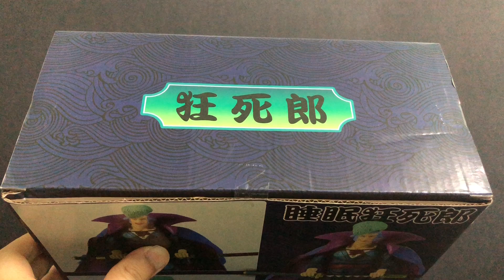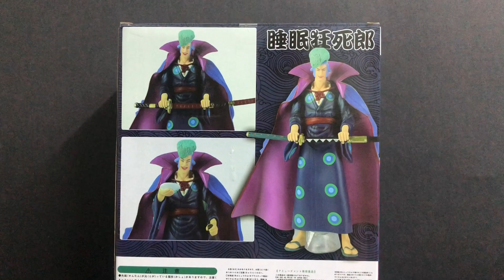Kyoshiro Figure ! Review One Piece, Penyelamat atau Pembelot?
Kyoshiro Review Bahasa Malay
Action Figure Bootleg
Toys
Wano
One Piece
Unboxing